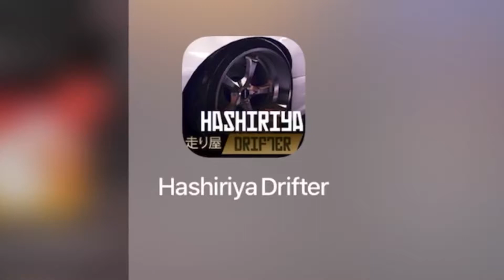Hashiriya Drifter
good game